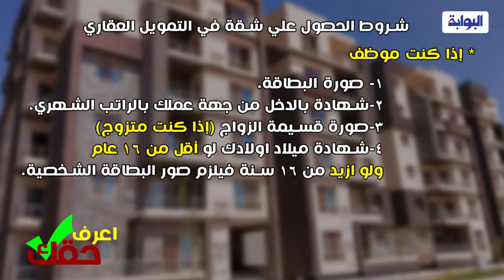كيف تحصل علي شقة تمليك بقسط شهري ٥٠٠ جنيه فقط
تقدم البوابة نيوز الحلقة الثانية من برنامج “اعرف حقك”، والذي يعرض كل يوم ثلاثاء في تمام السابعة مساء.
يقدم البرنامج الكاتب الصحفي والمحلل الاقتصادي أبو بكر الديب، وذلك في إطار خطة البوابة نيوز لتقديم مواد متلفزة متميزة تخدم قرائها.